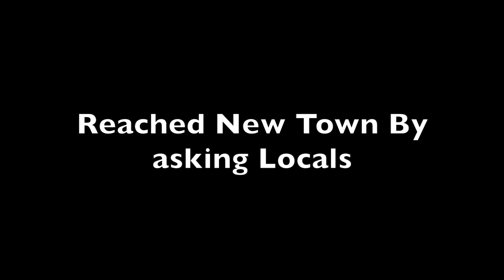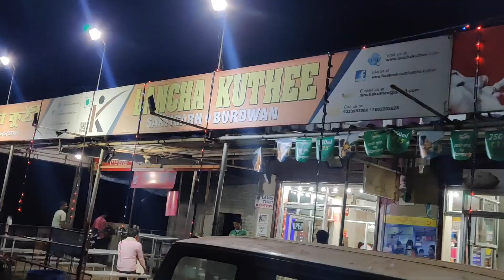Kolkata Ride on Jawa | Jawa Motovlog | Jawa Classic 300 BS6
This video is about Jawa Classic Ride to Kolkata, Top speed 125 km/hr i drove on NH_2. Motorvlog

Music. Credit
Song - Indian Summer
Artist- Jai wolf
Album-  Indian Summer

Song- For Aisha (Featured in "The Sky Is Pink")
Artist- MEMBA, EVAN GIIA

Song- Lawde lag agye
Singer : Bakchod Sangeetkaar
Lyrics: Bakchod Sangeetkaar
Music Produced  & Arranged by : Agnivesh Baghel (Ragasur)
Mixed & Mastered: Agnivesh Baghel (Ragasur)